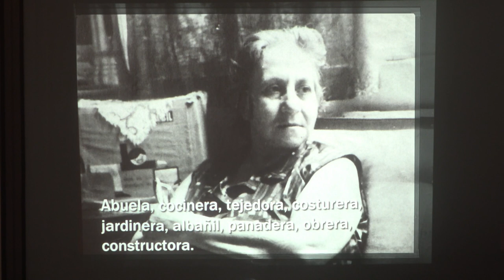TRAMAS DE RESISTENCIA. Un diálogo entre géneros, diversidades y prácticas artísticas.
Registro de exposición en Sala Facultad de Artes.
Mayo - Julio 2022.
Registro: Área Foto Cine y Video de Facultad de Artes.